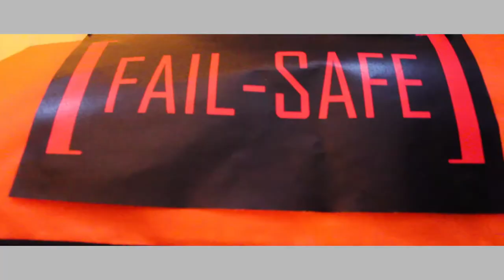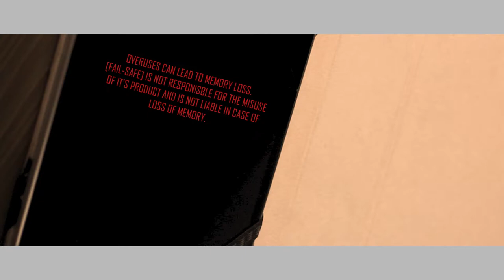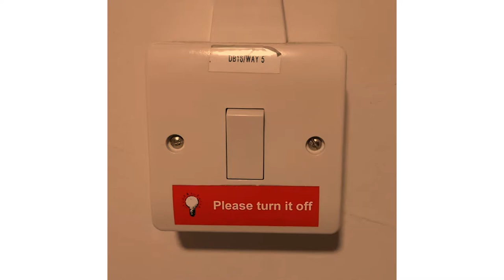[FAIL-SAFE] | SHORT FILM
Clones. Clones. Clones.

A short film made as my final piece of coursework for the first year of Experimental Film Production at Staffordshire University.